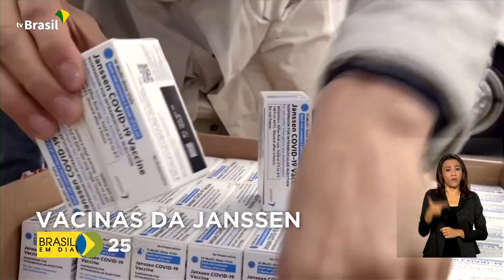Primeiro lote da Janssen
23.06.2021 – A antecipação de 1,5 milhão de doses da Janssen deve acelerar a vacinação no país. O imunizante é aplicado em dose única e a distribuição para estados e municípios começa já nos próximos dias.